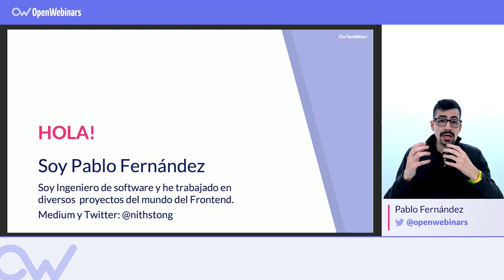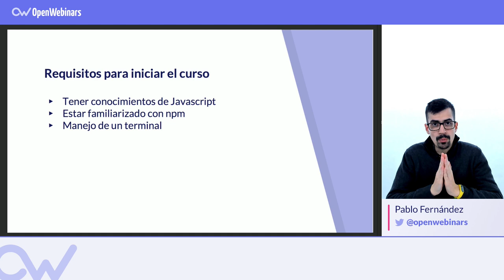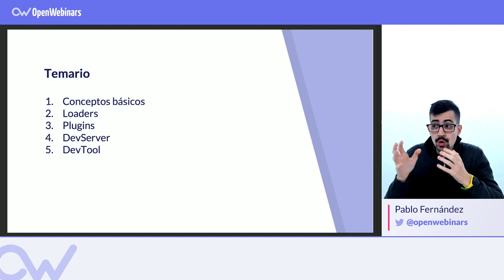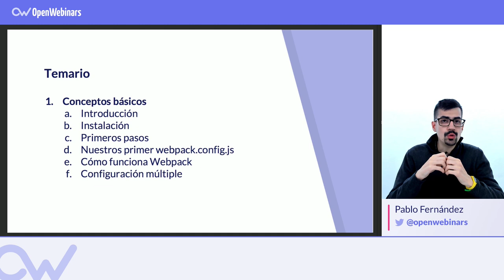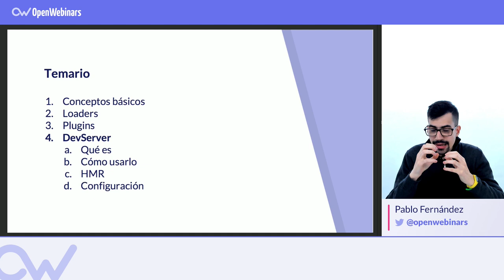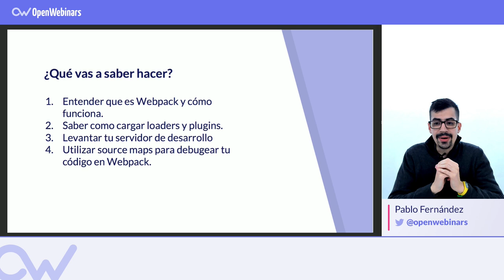CURSO DE WEBPACK BÁSICO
En este curso de Webpack intermedio, aprenderás a estructurar los ficheros de configuración y a configurar un proyecto para su puesta en producción aplicando optimizaciones y utilizando propiedades nuevas que se impartieron en el curso básico.